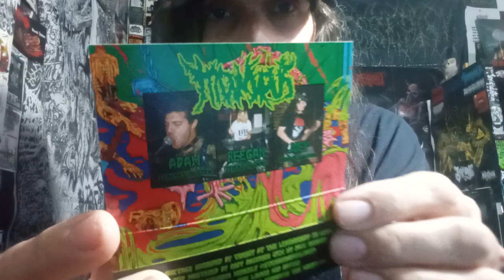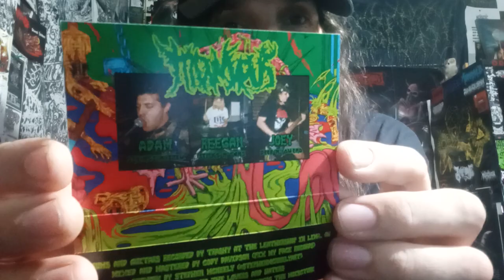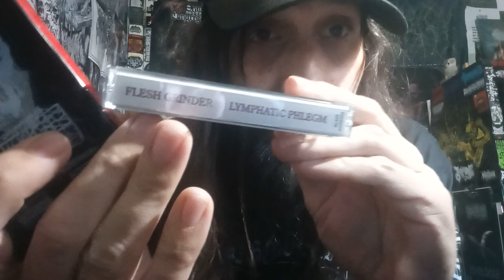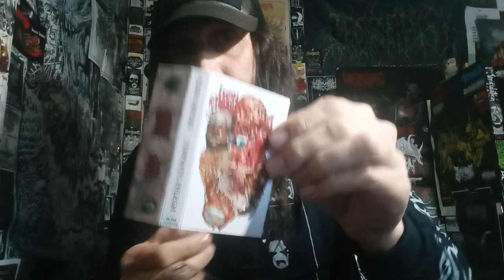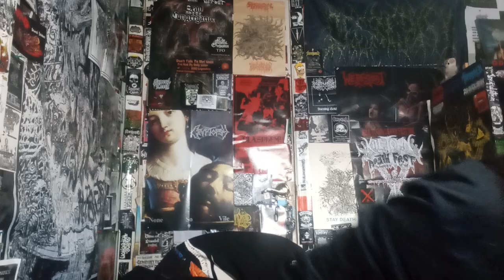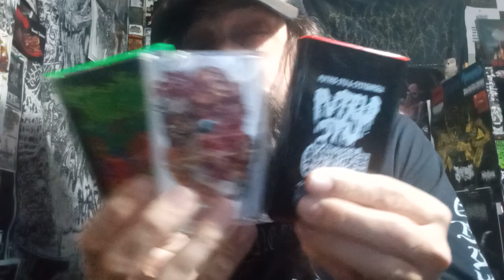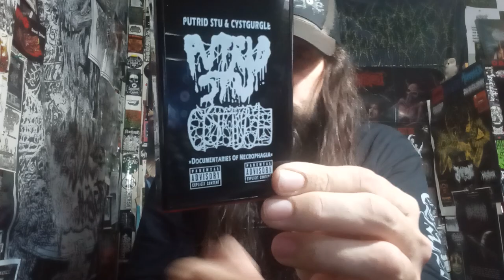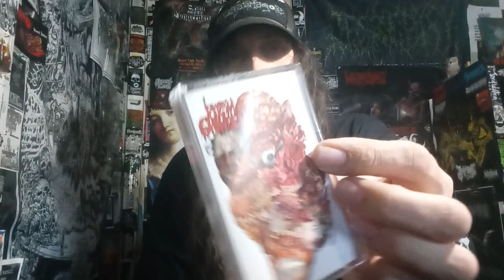Vital Vinyl Vlog: Moiscus - "Idiomorphic Practices"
GRADE "A" HYPERBLASTING GORE/MINCE MADNESS SPREAD ACROSS A SICKENING TIGHT TEN TRACKS ON, OHIO'S, "MOISCUS-IDIOMORPHIC PRACTICES"! JUST WOW! DEFINITELY ONE OF MY FAVORITE RELEASES OF THE YEAR THUS FAR!

This is the band's 3rd mini-album and by far their best to date! They continue to churn out ridiculous heaviness in their signature goregrind/brutal death metal hybrid sound. This time around it's heavier, the riffs are groovier, the blasts more ping-y, and the production is crisper thanks to the mixing/mastering job by Cody Davidson (Sanguisugabogg)."

"Moiscus - "Idiomorphic Practices" MCD out now from Headsplit Records!
Cranium exploding hyperblast brutal death grind from Ohio! 10 exclusive tracks of eardrum bulldozing noise!"

Moiscus - "Idiomorphic Practices"